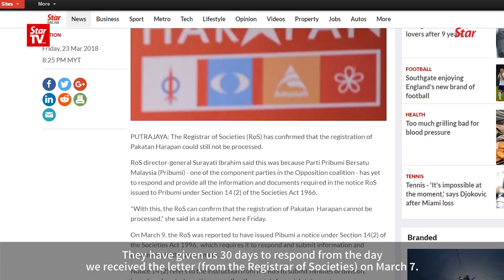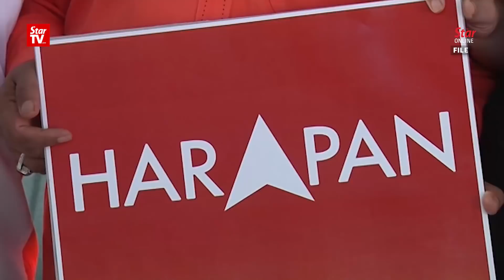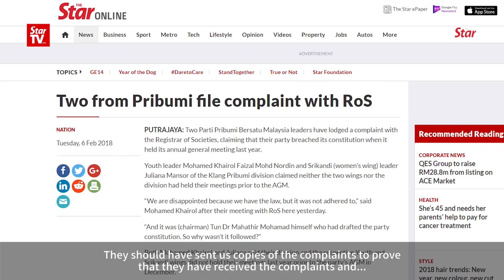Bersatu will fulfil RoS' requirements, says Muhyiddin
Parti Pribumi Bersatu Malaysia will provide all the information and documents required by the Registrar of Societies (RoS) within the 30-day deadline, said party president Tan Sri Muhyiddin Yassin on Saturday. The party is required to provide information to facilitate the registration of Pakatan Harapan.